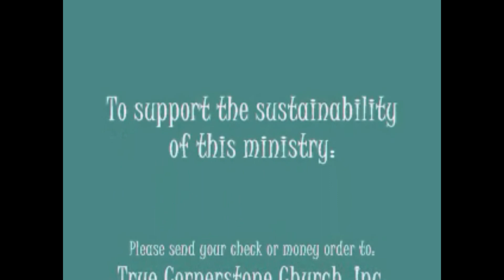THE GOSPEL OF RECONCILIATION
We have been reconciled back to God, meaning we were once severely separated from His presence, His righteousness, His holiness and His glory.  The absence of relationship inhibits communication and prevents understanding, making it impossible for one to get back to God, to become submissive to God.  In our reconciliation, we do not get to make the rules, to establish the guidelines, to set the parameters, to dictate the conditions, to negotiate the terms, to change anything set in order by God.